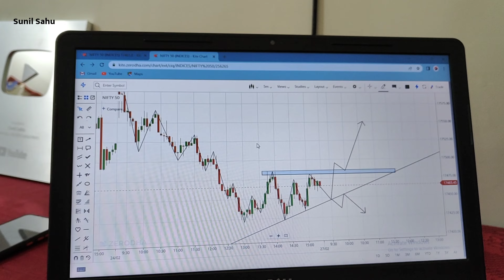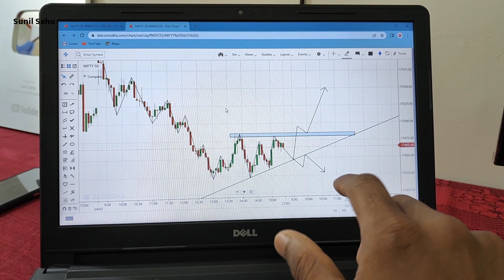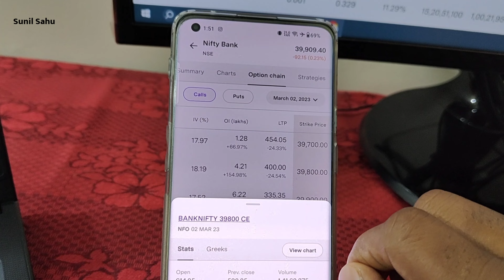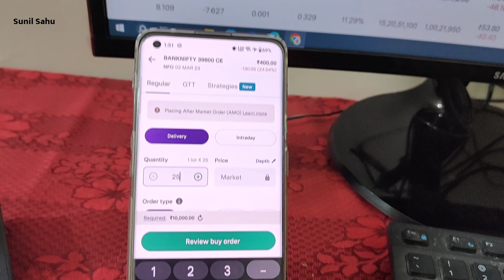My Trading Setup | Best Trading Setup For Beginners | trading setup 2023 ‎@SunilSahuYoutuber